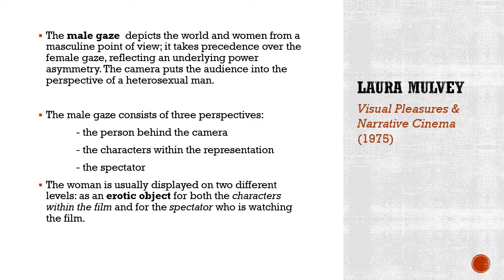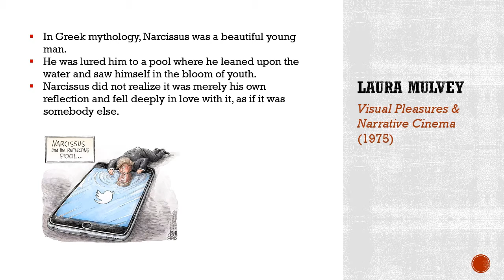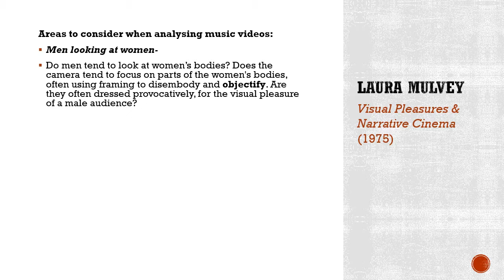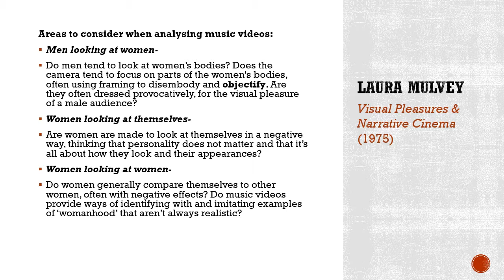Theory Drop Laura Mulvey